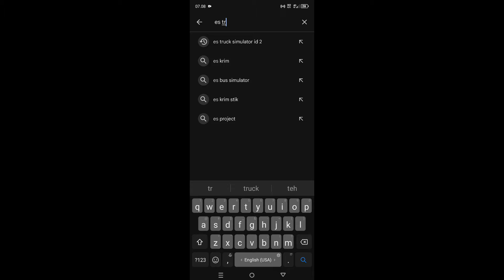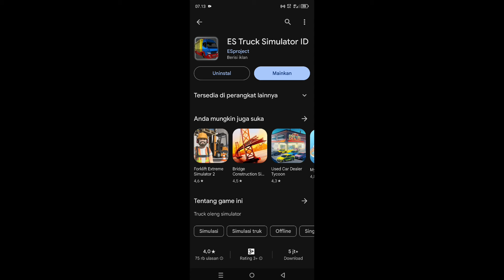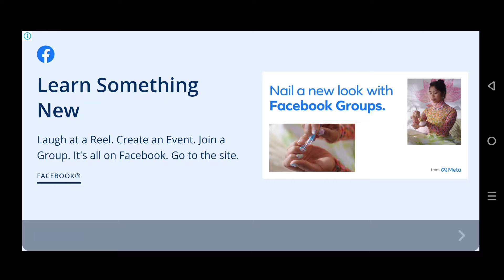NEW UPDATE❗❗❗FITUR BARU ES TRUCK SIMULATOR ID 2 BISA MODIF VELEG | ESTS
Assalamu'alaikum wr, wb, balik lagi di channel @Bamz_sul , kali ini aku bakalan main game

Game : es truck simulator id

ES Truck Simulator ID (alias ESTS) akan membawa kamu merasakan pengalaman menjadi sopir truck di daerah yang mempunyai jalan jelek dan berliku. di dalam game ini kita dapat melakukan aksi "OLENG SAM" atau bermanuver menggunakan truck kalian.

Fitur yang hadirkan:
- Map ekstrim sesuai daerah pedalaman
- Model truck yang nyata dan asli
- Fitur Kerusakan yang nyata
- Fitur memilih bak
- Fitur load skin
- Fitus kustomisasi(akan datang)
- fitur angkut muatan
- suspensi dan pengendalian kendaraan seperti nyata

Ayo tunggu apalagi segera download❗❗❗

Es truck simulator id, ESTS, estsid, truck oleng, game truck, truck driveng, es project,